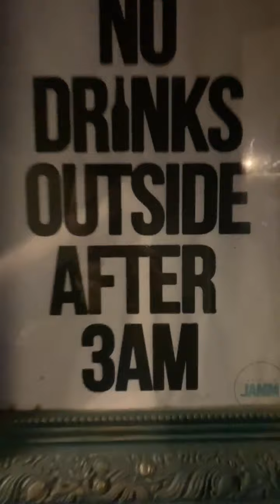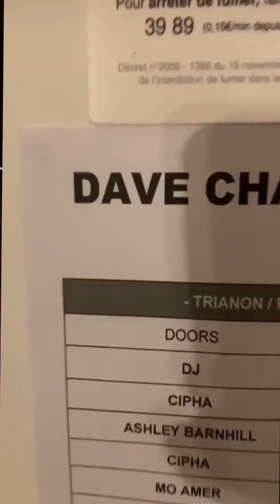Cipha Sounds Diaries - Dave Chappelle European 2020 Tour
Not flexing, just blessed. If you’re going to go to Europe you need to go with this squad. The most fun ever!!! • • •
Video by @teonasasha